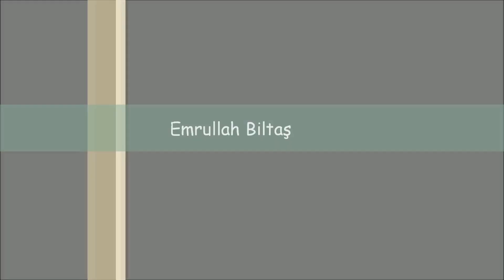IQ TEST 2023. Dünyanın En Kısa IQ Testi. 3 Soru ile Zeka Testi / Eglenceli Sokak Röportajı